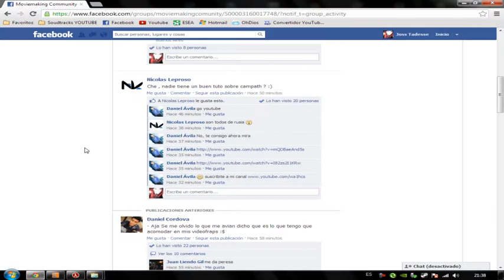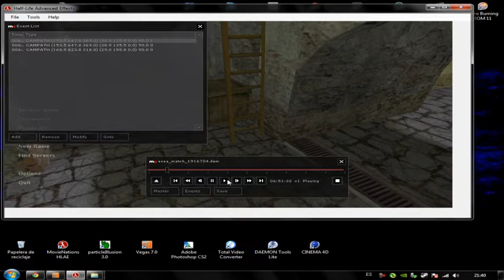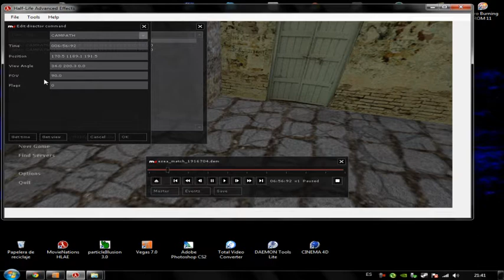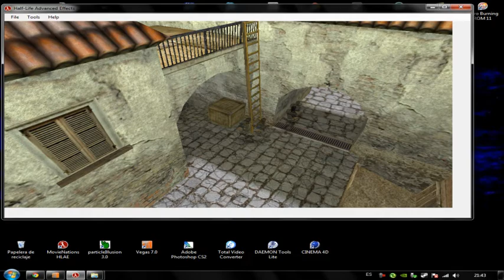HLAE - Campath tutorial